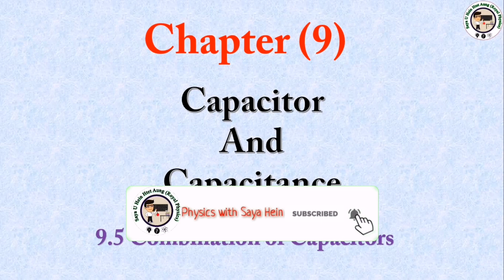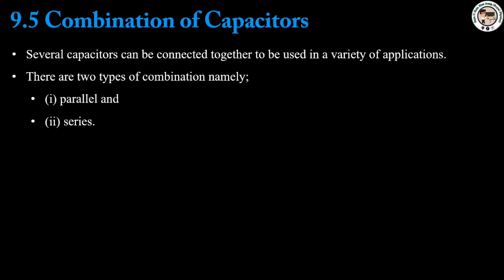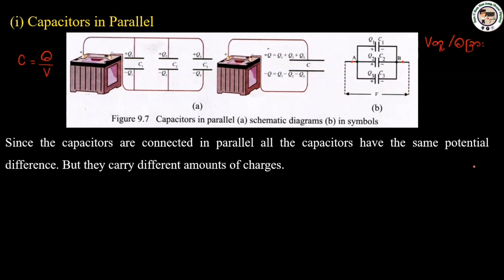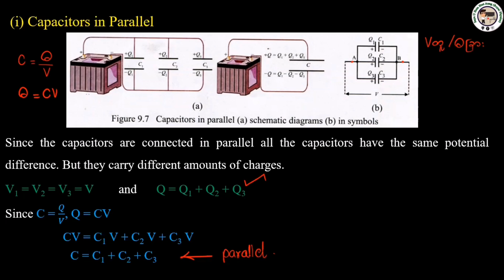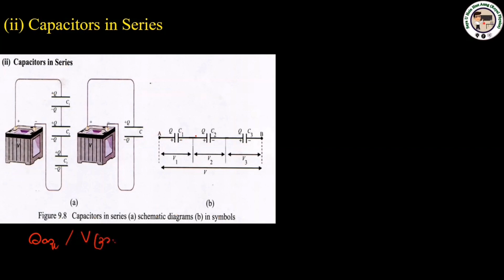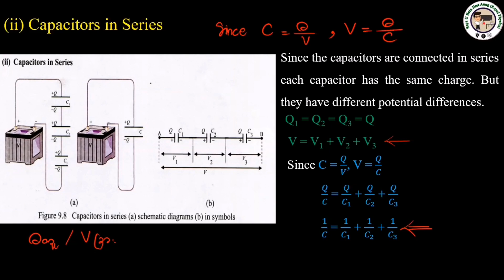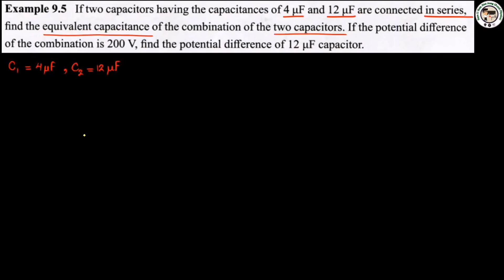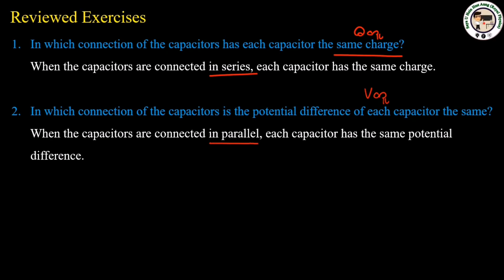Grade (12) Physics - Chapter (9) Capacitor and Capacitance (Part 5)